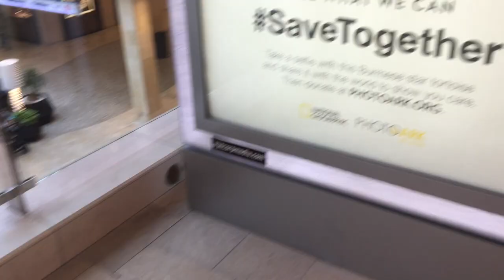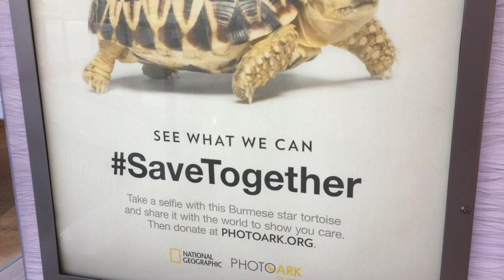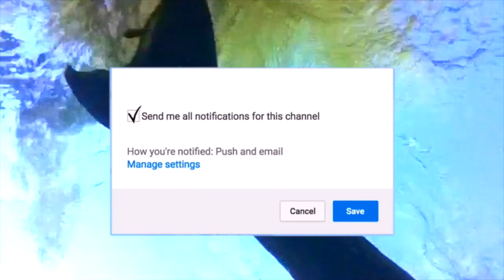Mermaid Secrets of The Deep - Princess Dress - S12E4 | Theekholms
The Mermaid Princess goes shopping for a princess dress in the mall!
Shopping for a formal dress can be a lot harder than it sounds. Mermaid Radia starts to question the process and makes a strong choice! Who is in charge of who!?
We Love your comments. Would you like to be a real princess and wear a princess dress and a crown? Do you have a mermaid tail and a mermaid name? !!